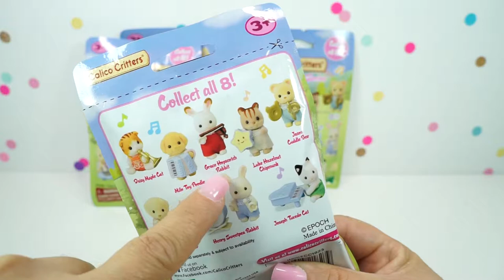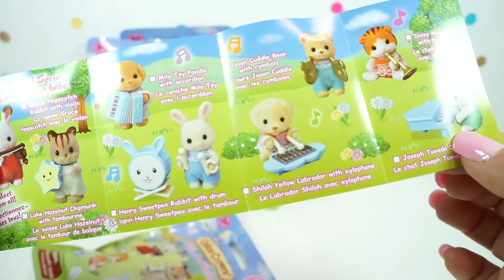Calico Critters Blind Bags - Baby Band Series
Today we are opening some Calico Critters blind bags, Baby Band Series. They are only 8 to collect from this series and each character bring its own instrument. They are super adorable! Enjoy!